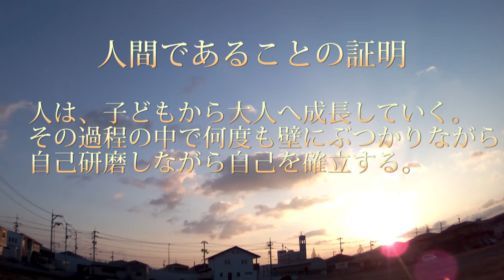人は子供から大人へと成長して行く。その過程の中で・・・ 翼をもとめて